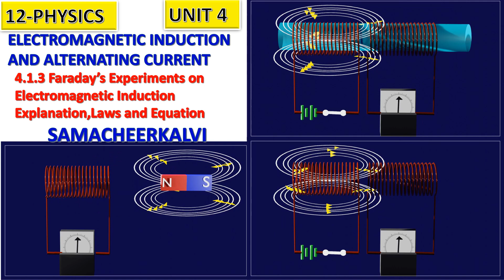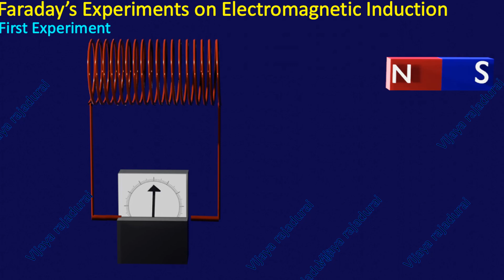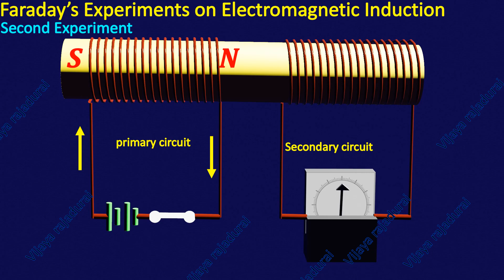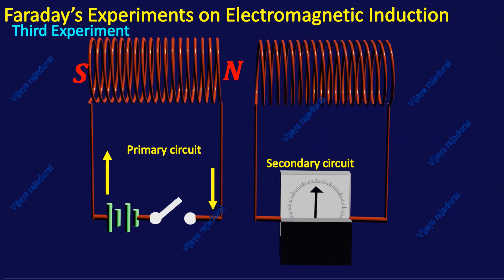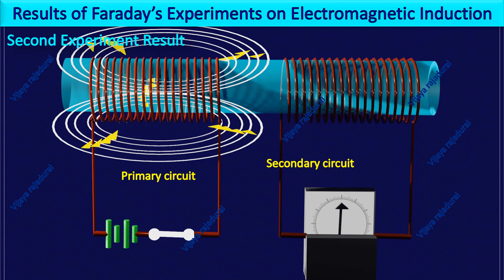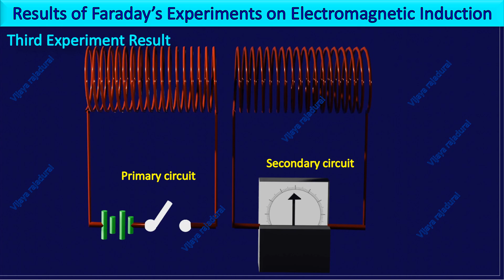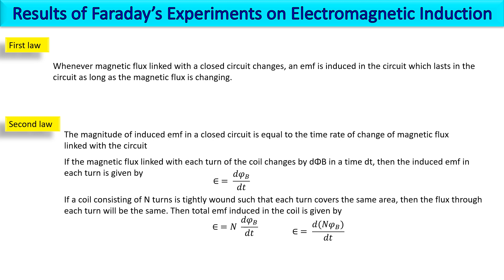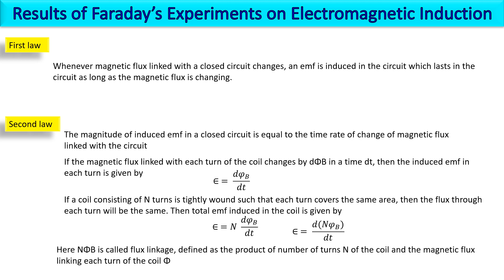FARADAY'S THREE EXPERIMENTS, EXPLANATION, LAWS & EQUATION IN TAMIL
CLASS 12-PHYSICS /SAMACHEER KALVI/UNIT-4/4.1.3  FARADAY'S EXPERIMENTS, EXPLANATION, LAWS & EQUATION IN TAMIL/Faraday's first experiment, 2nd experiment, 3rd experiment, Faraday's law and Faraday's Equation/complete animation video